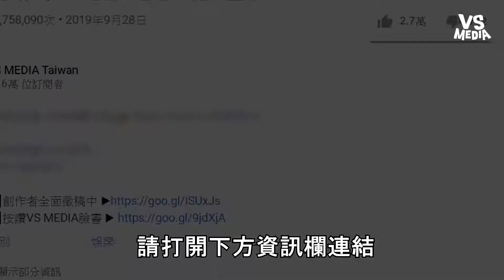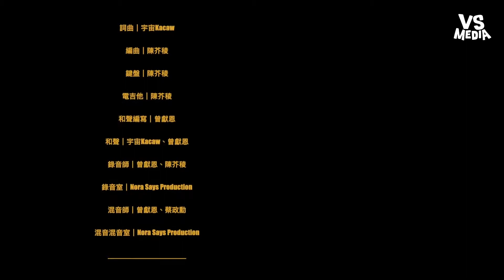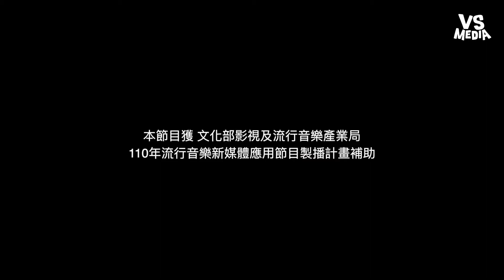嘻哈是一種靈魂的態度 美髮師的斜槓HIp-Hop夢｜VS MEDIAｘ街頭嘻客 Street Rapper